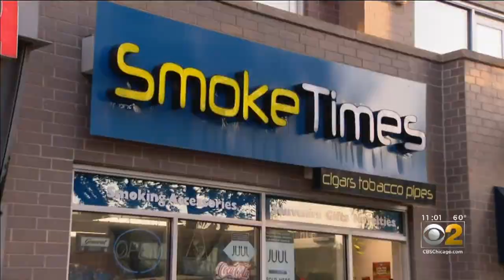Surveillance Video Captures Thieves Taking ATM From West Town Store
Surveillance video captured thieves taking an ATM machine from a smoke shop on Division Street in West Town.